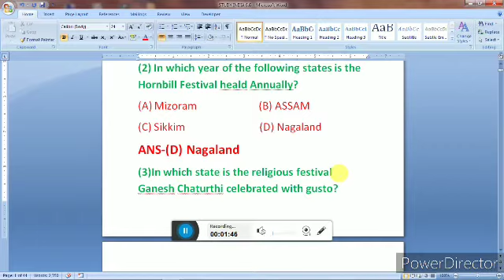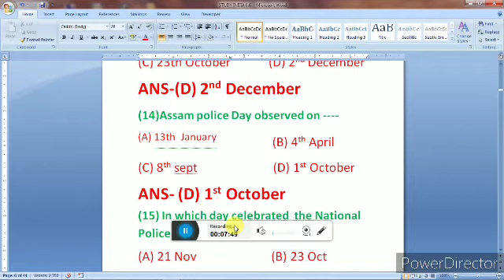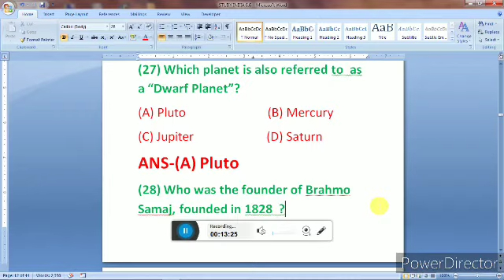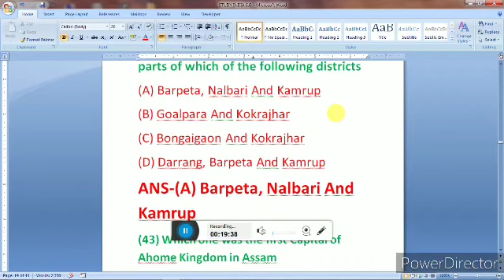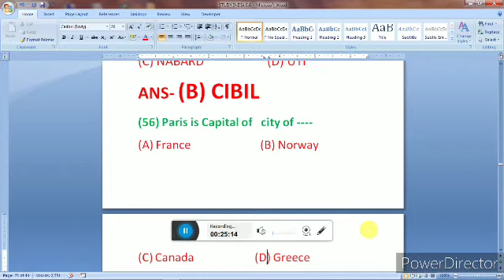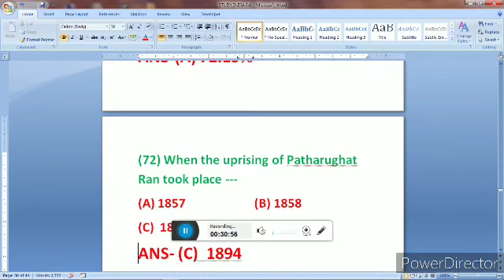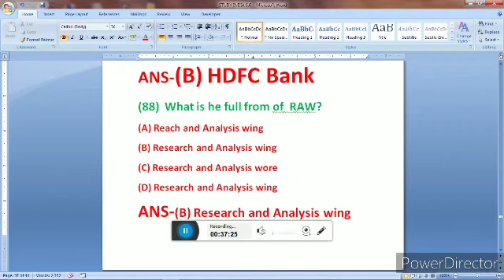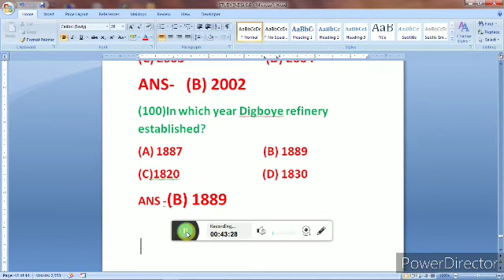Assam police SI Ab Ub Assam police Junior Assistance GK question and Assam media collage question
Assam police SI Ab Ub Assam police Junior Assistance and Assam igrecatio department Junior Assistance GK question most important